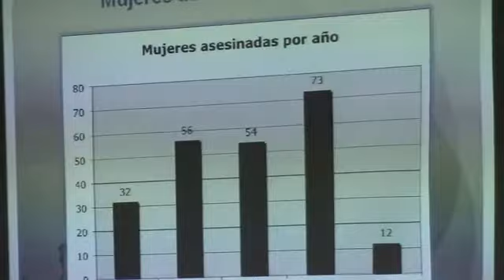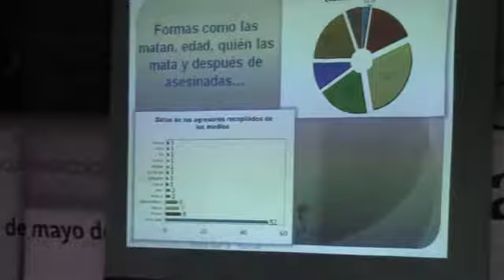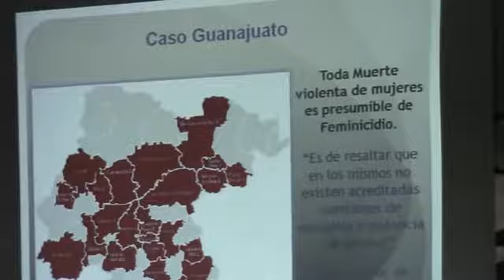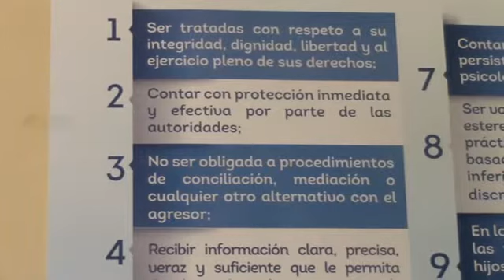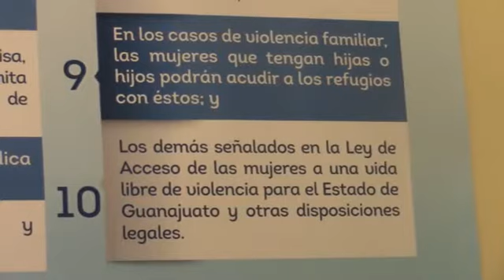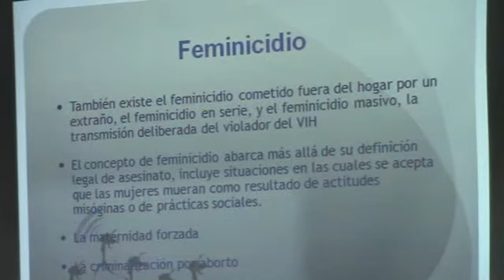REPORTAJE ESPECIAL: DESDE ADENTRO (FEMINICIDIOS Y VIOLENCIA)